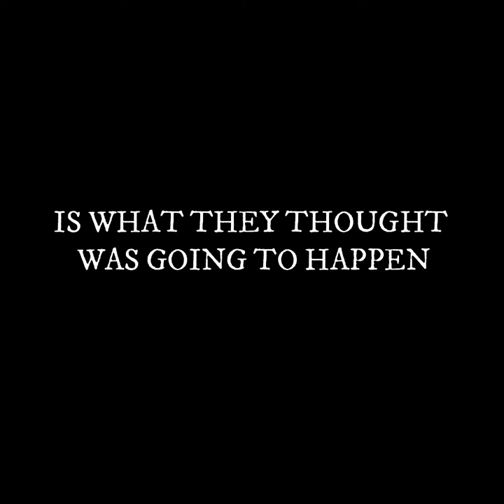ArenaClash 2v2 Tournament Match Team Set In Stone vs Sweet & Sour (NAIL BITING)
Welcome to the channel Clashers!

Follow us for more events and tournaments @ArenaClashCommunity on social medias.